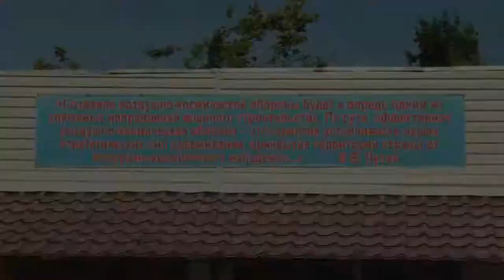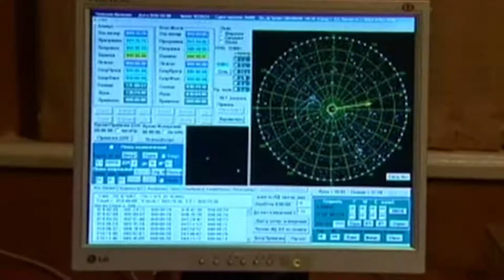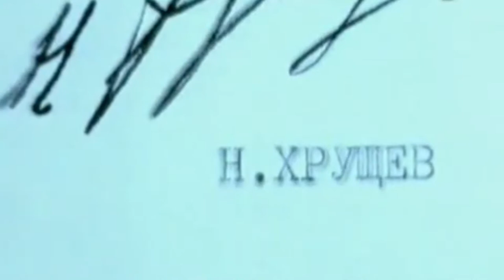Такие Разные Люди 01.08.2014 (Куренной)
Участник - Игорь Куренной, руководитель полит отдела Ракетных Войск. Его служба началась еще в советский период, в служебной биографии красной линией проходит служба в период «Карибского кризиса». Весь путь и жизненный и профессиональный он посвятил службе Родине. Об этом и многом другом поговорим в этом выпуске.